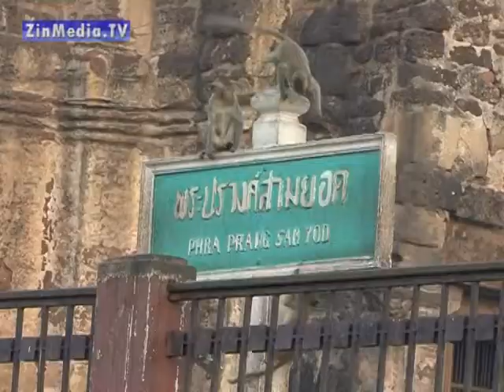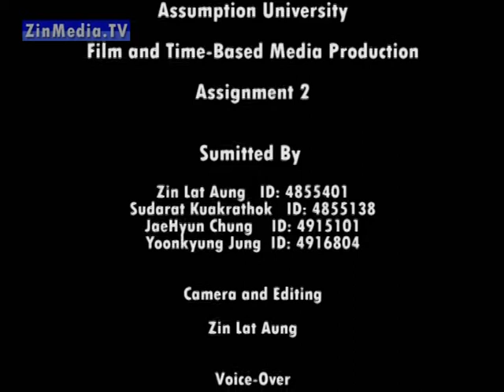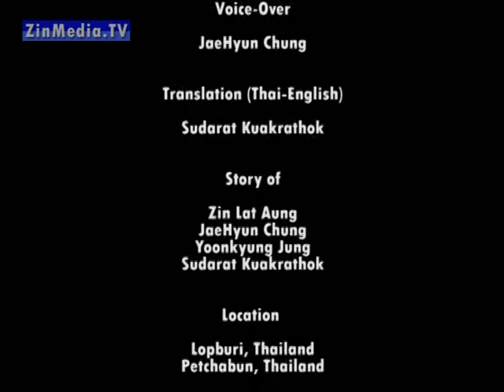Space For Living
Both people and animals (all living things) usually want to live at the place where they can survive well. They also should have right to move to new better places if they cannot survive for their livelihood at their hometown. Every Government has responsibility to create better living condition for their citizens. In this video, you will see how people and monkeys are living together in Lopburi, also named "Monkey Town". Most of residents of the town feel unforgettable for having moneys in the town, however, Authorities let money stay at this area for Tourist Attraction. On the other hand, Thai Authorities sent back 4,000 Hmong Lao people, who were staying in a temporary camp in Thailand for 5 year, to Laos against their wills. These Laos refugees left Laos to escape from Lao communist government.